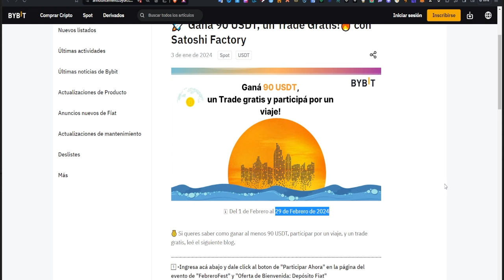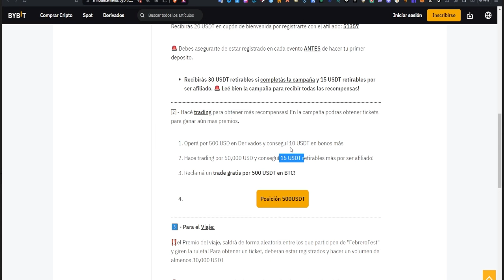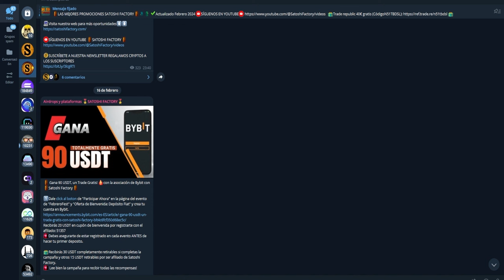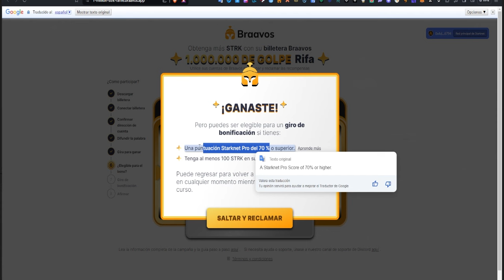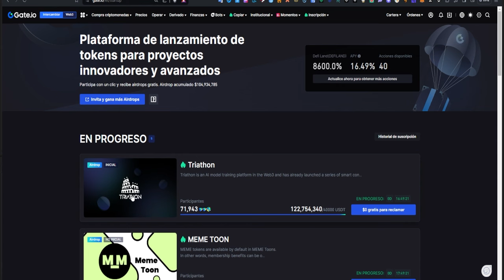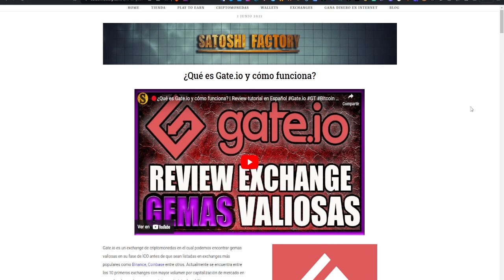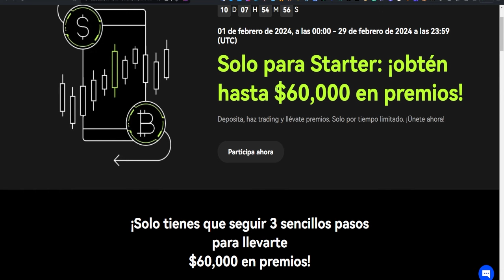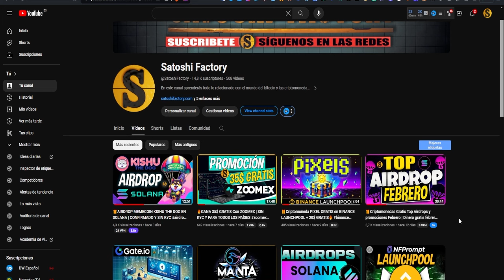🚀RECOPILACIÓN de PROMOCIONES Y AIRDROPS para GANAR CRIPTOMONEDAS GRATIS 🔥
Te traemos una nueva recopilación de airdrops y promociones para que te lleves criptomonedas de forma totalmente gratis! Te dejamos las marcas de tiempo para tu comodidad y que aproveches las que más te interesen!
🎁Gana 90 USDT con Bybit
👉🏻Criptomonedas gratis en Gate.io startup
🔴Crea tu cuenta en gate.io:
🎁Crea tu cuenta en Zoomex 35$ GRATIS (SIN KYC)

🎁Promociones para ganar dinero y criptomonedas gratis:
🎁Más de 40$ GRATIS POR APRENDER DE CRIPTOMONEDAS CON COINBASE WALLET💸💸
🎁Gana el airdrop del dragón en Bybit + 35$ Gratis por crear una cuenta:

⬇️Te dejamos las marcas de tiempo para tu comodidad⬇️
00:00 Introducción Recopilación de promociones y airdrops
00:25 Gana 90$ Gratis por crear una cuenta en Bybit
06:45 Airdrop Starknet participa en la rifa y gana Tokens
10:56 Airdrops gratis + bono de bienvenida en Gate.io
15:10 35$ Gratis con Zoomex por el año nuevo del dragón
17:44 Gana hasta 60.000$ gracias a OKX
20:45 Final

🟣MÁS AIRDROPS Y PROMOCIONES:
🧑‍💻Visita nuestra entrada de Blog para aprender más sobre Gate.io:
🔴¿Qué es Gate.io y cómo funciona? | Review tutorial en Español